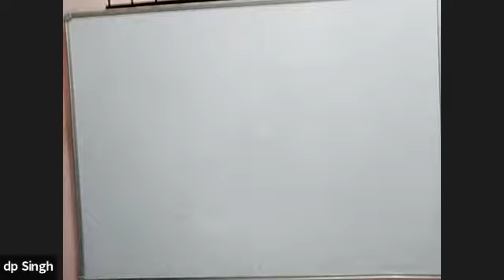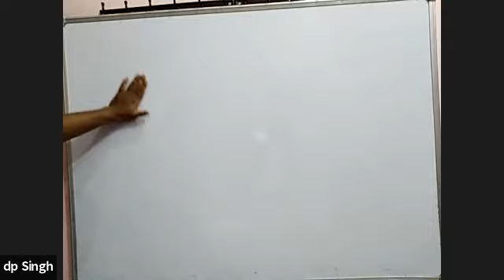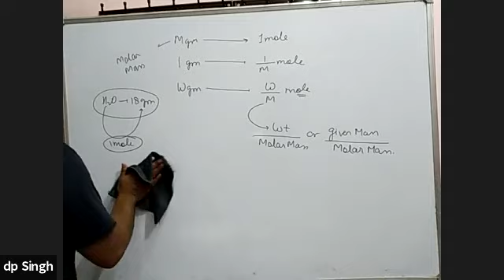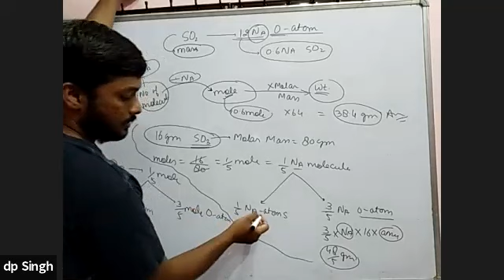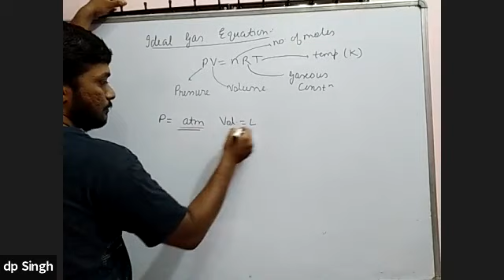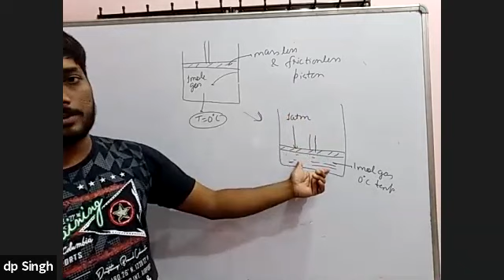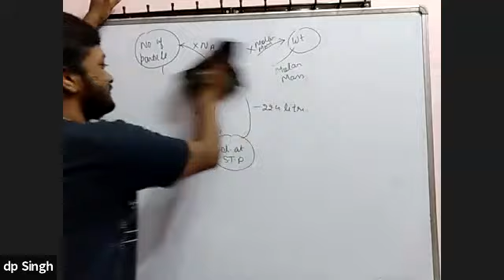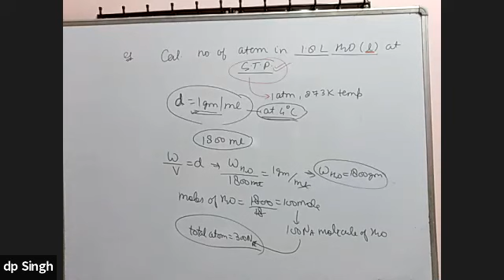Chemistry - Mole Concept - Sh 22 Batch 3 - Lecture 3 - 20th June